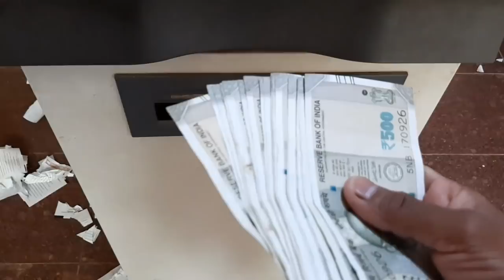My first payment from YouTube || satyendra routwar